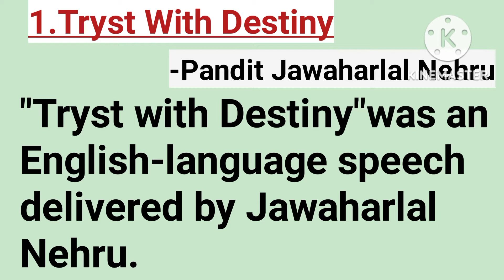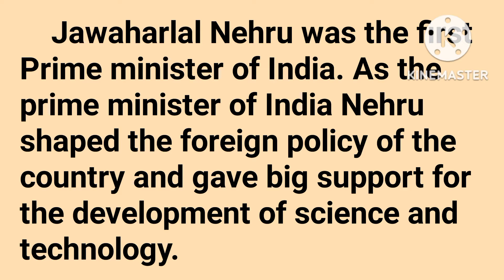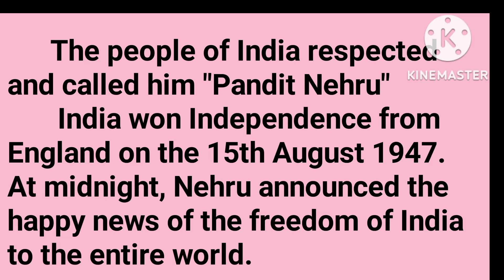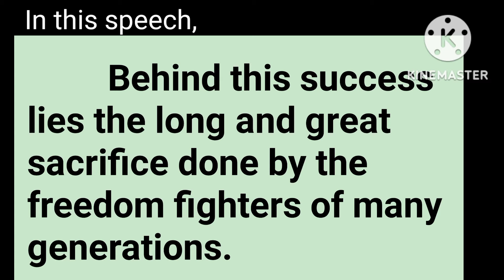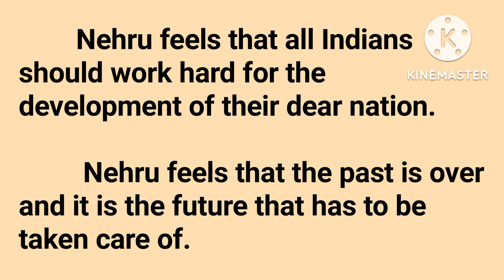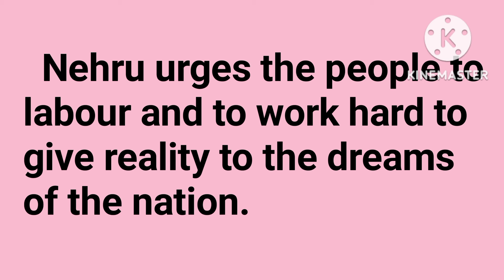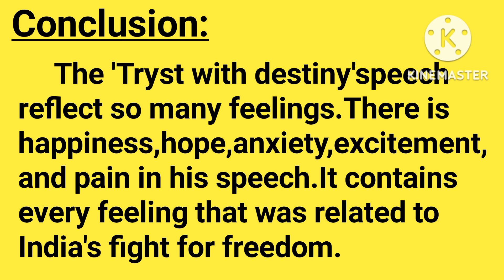Tryst With Destiny in English and Telugu@BUJJIBABUSPOKENENGLISH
Tryst With Destiny in English and Telugu‎@BUJJI BABU SPOKEN ENGLISH